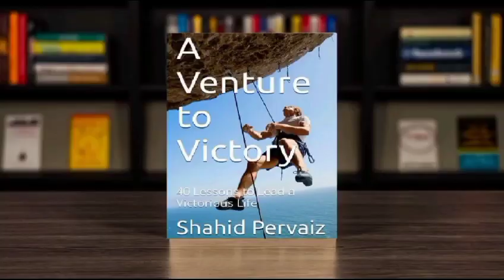Secret to Happiness | Life Lessons | A Venture to Victory by Shahid Pervaiz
In the grand tapestry of human history, there have been countless tales of daring individuals who embarked on audacious journeys, striving to conquer their dreams and carve a path to victory. These individuals, driven by an insatiable thirst for achievement and armed with unwavering determination, have left an indelible mark on the world.

Welcome to "A Venture to Victory," a powerful book designed to inspire and guide you on your personal quest for success. Whether you aspire to be an entrepreneur, a creative visionary, or simply wish to unlock your full potential, this book will serve as your unwavering compass, guiding you through the challenging terrain that lies ahead.
As the pages unfold we delve deep into the essence of venturing into uncharted territories, embracing risks, and overcoming obstacles with resilience and tenacity. Drawing wisdom from trailblazers who conquered against all odds, you will uncover timeless principles and practical strategies to propel you towards your own victories.

"A Venture to Victory" equips you with the tools to develop your unique strengths, clarify your purpose, and set actionable goals. Embrace the understanding that the path to triumph is seldom a straight path; it may be fraught with uncertainties and unforeseen challenges. Yet, in those very moments, the human spirit thrives, and true greatness emerges.

This book invites you to step out of your comfort zone, challenge the status quo, and embrace a transformative journey that will redefine your limits and lead you towards unparalleled success. Are you ready to embark on this thrilling venture? Are you prepared to conquer obstacles, embrace risks, and chart your course to victory? If so, turn the page and let the adventure begin